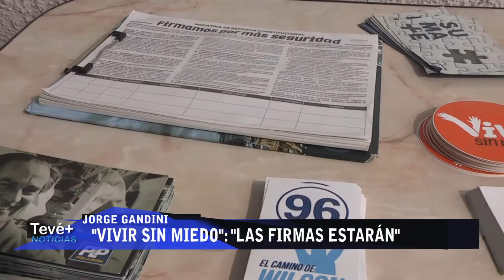07 Jorge Gandini